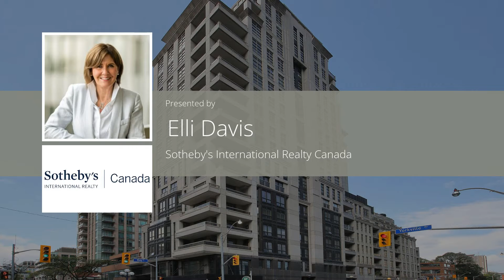68 Yorkville Ave. #505 | Elli Davis Current Listings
Prime luxury at The Regency in the heart of Yorkville! Generous functional space boasting approximately 1,897 sq.ft. of living space with a wrap-around balcony (with BBQ hook-up) offering northeast city vistas.

Welcomed by an abundance of natural light and hardwood flooring throughout, Suite 505 features two bedrooms, a spacious den or home office, 3 washrooms and a gourmet kitchen.

Upon entering, hang your outerwear in the ample closet space in the foyer and enjoy the open concept living and dining area. This space is fitted with crown mouldings and baseboards, a fireplace, pot lights, large windows, and a walk-out to the wrap-around balcony.

Conveniently positioned off the combined living and dining area is the gourmet kitchen. Entertain with ease with granite countertops and backsplash, pot lights, under counter lighting, integrated appliances, and frosted glass accent cabinetry.

Into the private quarters is the primary bedroom retreat complete with plentiful closet space, and a 5-piece ensuite including a double vanity, toilet, jacuzzi tub and a glass enclosed shower stall. The second bedroom offers a walk-out to the balcony, a double closet, and a 4-piece ensuite with jacuzzi tub.

Ensuite laundry, a powder room and a spacious den with French doors complete this plan.

Two parking spaces and one out-of-suite locker are also included.

Residents of The Regency enjoy top-tier amenities including 24-hour concierge and security guard, well-equipped exercise room and sauna, meeting room, party room with fireplace, visitor parking and a gorgeous rooftop deck and garden.

Situated in the heart of prestigious Yorkville, the Regency is a desirable location because of its proximity to some of Toronto’s finest restaurants, mink mile shopping, and urban conveniences such as subway access, parks, the University of Toronto, the Royal Ontario Museum and so much more!